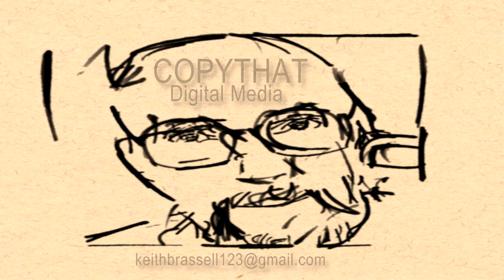Pelican Island Aquarium. Richards Bay KZN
Very little action from the surfers this morning sea wasn't good at all, checked for dolphins, saw one but it disappeared quickly, so I stuck my Insta 360 camera on my new extenda pole and put it in the water at Pelican Island to see what I could see here is the result!!